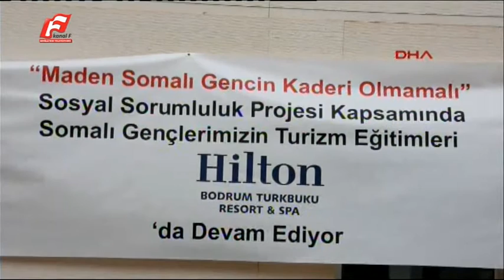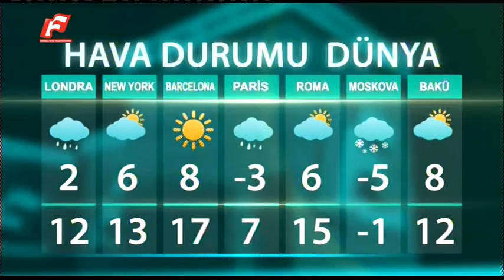1 MART 2016 KANAL F ANA HABER BÜLTENİ